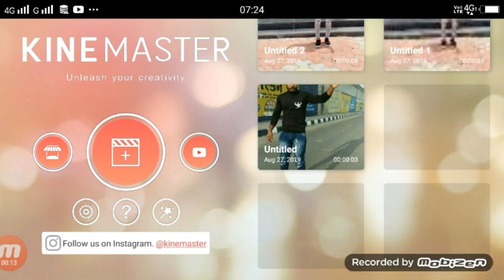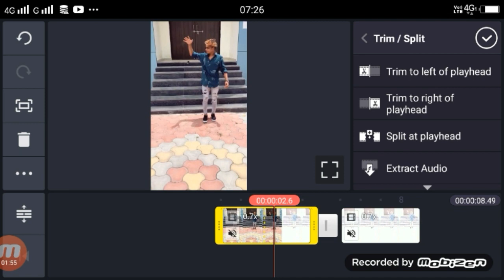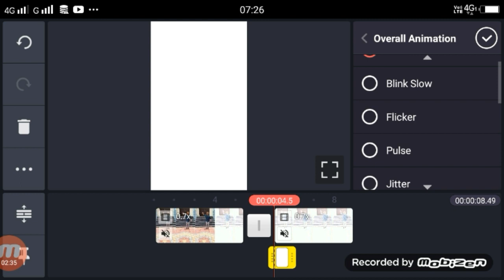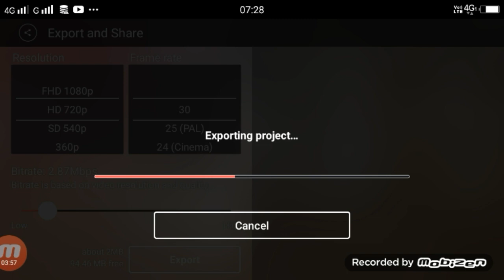TikTok Par Key To Bike Wala Video Kaise Banaye | tikt tok new trending video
Dosto Aaj Ki Is Video Me Maine Aapko…TikTok Par Key To Bike Wala Video Kaise Banaye | tikt tok new trending videoTikTok Par Key To Bike Wala Video Kaise Banaye

►your question

TikTok Par Key To Bike Wala Video Kaise Banaye
tikt tok new trending video key to bike
tik tok par key tokibe video kaise banaye
key to bike wala video tok tok
tik tok key to kibe tutorial
tik tok key to bike vfx tutorial